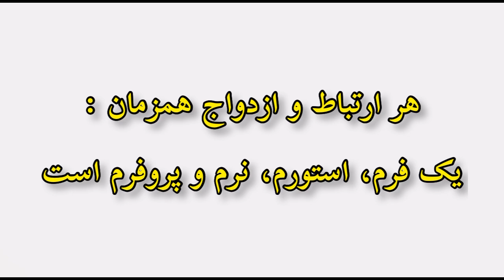هر ارتباط و ازدواج همزمان :یک فرم، استورم، نرم و پروفرم است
هر ارتباط و ازدواج همزمان :
یک فرم، استورم، نرم و پروفرم است